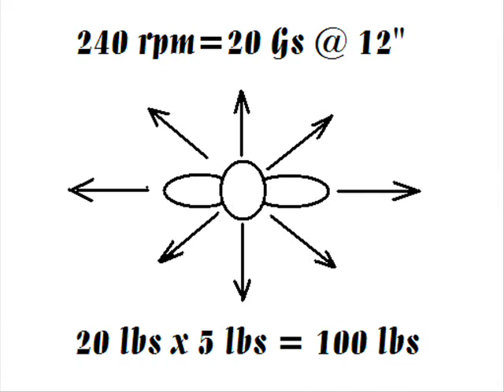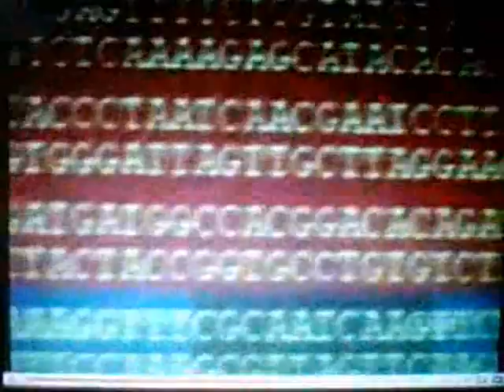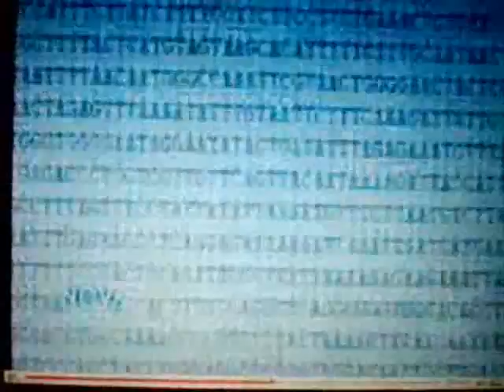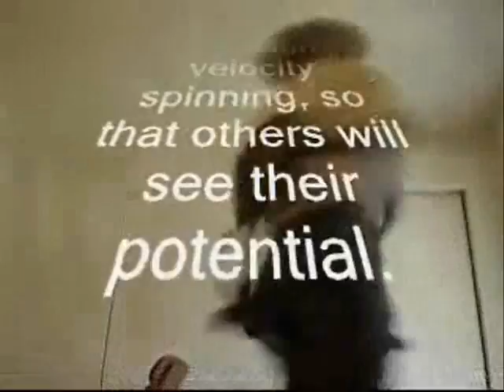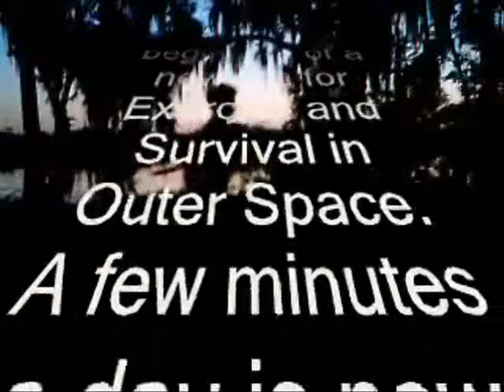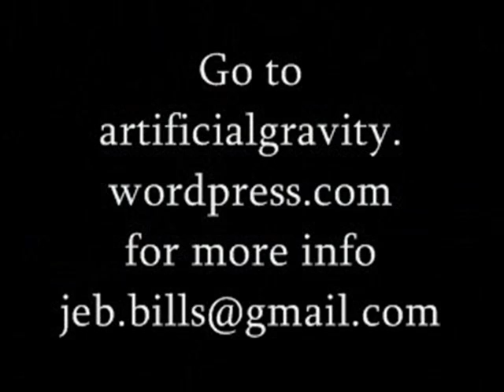rEvolutionary G-Machines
This video is in real time: I believe this extraordinary form of exercise will provide extreme medical benefits. At 240 RPM, the body is exposed to almost 20 Gs (20 times heavier) at one foot away from the central axis of rotation, 10 Gs at six inches, etc... Unlike other forms of exercise, spinning exercises ALL body parts simultaneously... In only minutes. not only muscles, skin, and bones, but also internal organs and even the blood that flows in your veins. In this video, I emphasis the effects of spinning on the evolutionary process. This is only one of many other designs (patents pending)... Novel equipment and techniques will allow ANYBODY to spin without getting dizzy... Curious?...
(Documentary Voice, camera, & editing by Jeb)